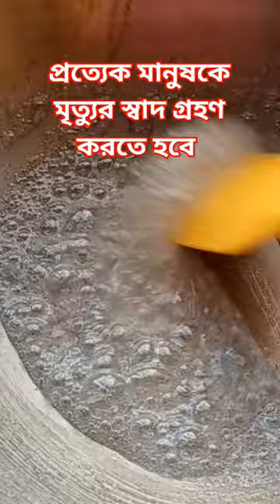প্রত্যেক মানুষকে মৃত্যুর স্বাদ গ্রহণ করতে হবে